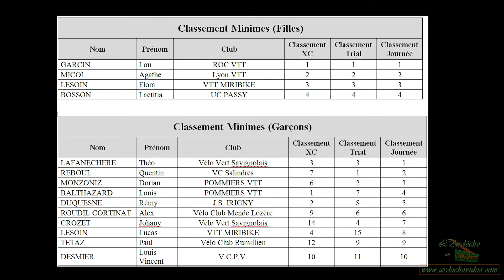Ardèche (VTT part 11) Trial Cadets 15-16 ans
Cette vidéo (parmi plus de 300 autres) vous est offerte par le Mas de la Fontenette LOCATION SAISONNIERE ARDECHE: Magnifique villa avec piscine et vue fantastique, classée 4 épis par Gites de France : Le Mas de la Fontenette (voir sur Googlemaps) peut accueillir 6 personnes (3 chambres dont une suite parentale).
Le parcours des cadets (15-16 ans) est de haut niveau et requiert une très grande maîtrise technique. Il commence par une impressionnante descente et se poursuit aussitôt par le franchissement d'une série de rochers naturels, de souches et de troncs d'arbres. Pour passer, il faut bien savoir lever sa roue avant, braquer dans des espaces très réduits, faire du sur place. La sécurité est toujours assurée dans toutes les zones à risques par des adultes prêts à rattraper tout concurrent qui amorcerait une chute.
Le Trophée Régional des Jeunes Vététistes est une compétition organisée dans toutes les régions françaises. Filmés ici à Labastide de Virac en Ardèche, les tout premiers des 5 épreuves régionales Rhone-Alpes feront partie de la sélection pour le TRJV  national.
Organisé par le Vélo Club du Pays Vallonnais (VCPV) au château des Roure à Labastide de Virac en Ardèche.